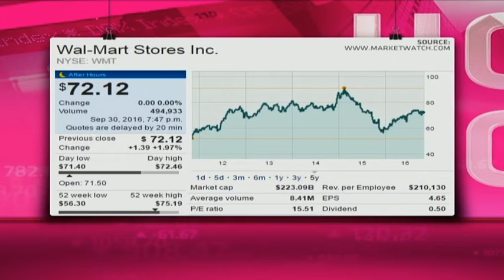Walmart - Hot or Not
Walmart is the world's largest retailer, and is headquartered in Bentonville, Arkansas. It has a market cap of $223.09 billion, a PE of 15.51 and a dividend yield of 2.77 per cent. Guest Chris Gilmour from Absa and resident expert Paul Theron from Vestact decide whether Walmart is hot or not.